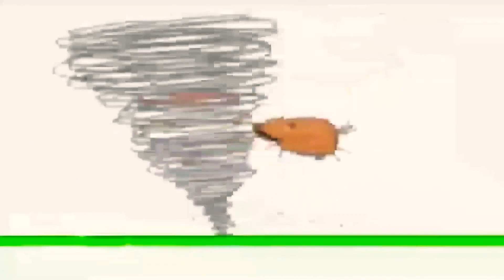April 21, 2021